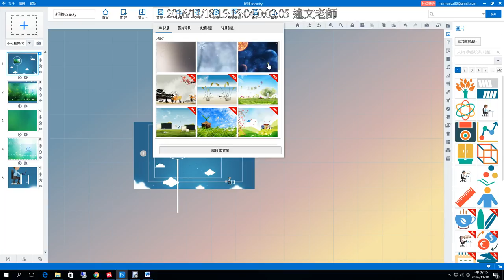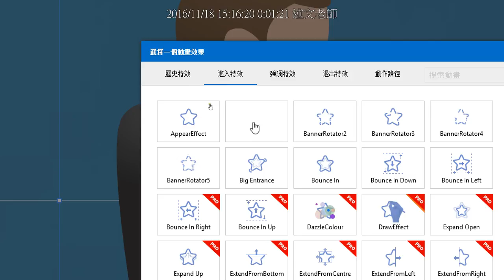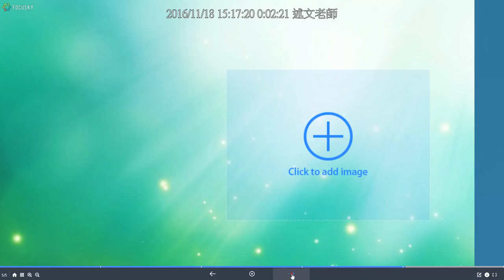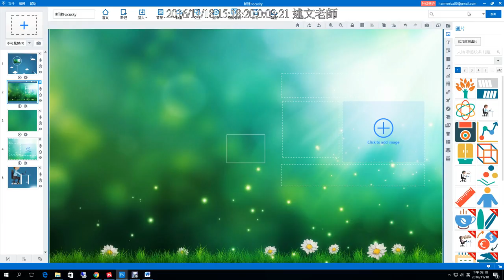15：開始使用 Focusky：加入物件動畫與預覽